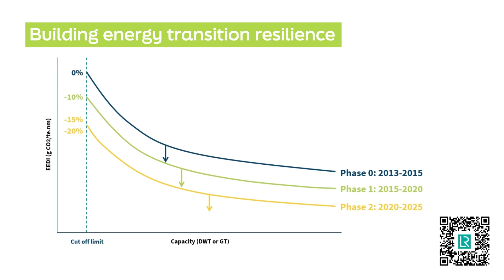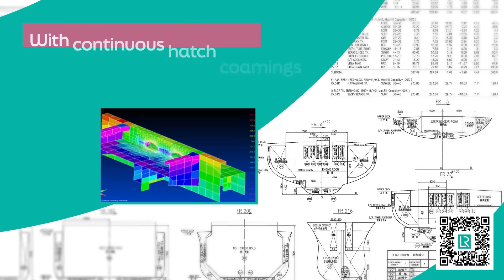Design evolution with LR green dolphin handysize 40k bulk carrier